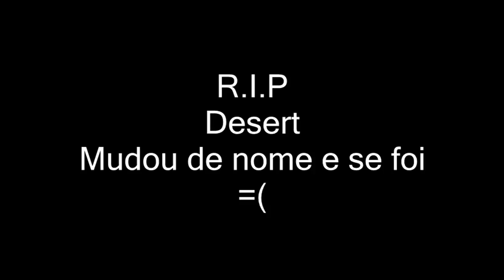Ankylodocus! Separação do Casal I-REX |Vale dos Híbridos #6 |Jurassic World Evolution |[DINOS] PT/BR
Olá Player,

➤➤➤ ACESSE!

➤ Contato Designer - Discord » FantasmaPlay#3167